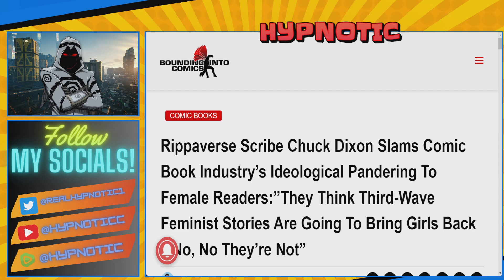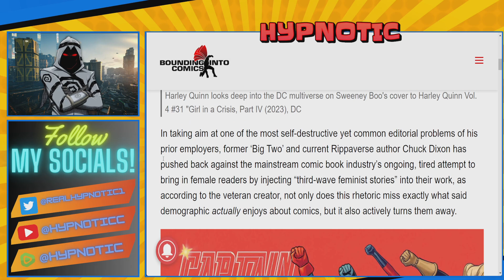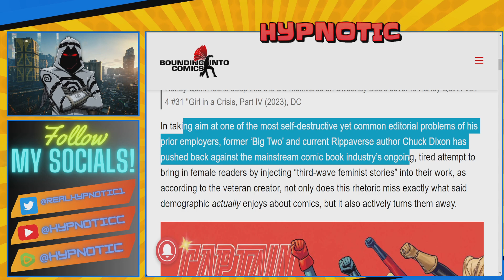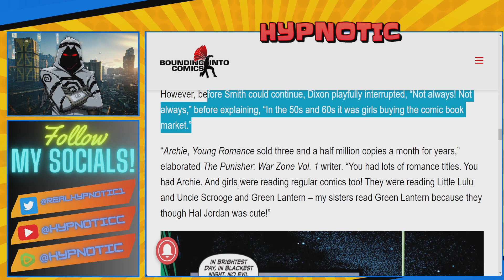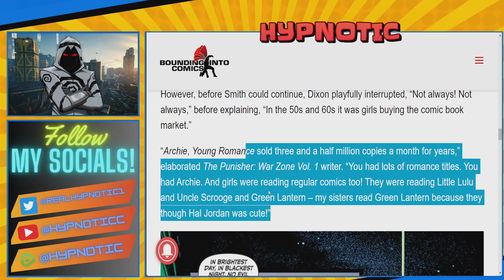RIPPAVERSE Writer Chuck Dixon DESTROYS FEMINISTS | ATTACKS Woke Marvel Writers In NEW PODCAST